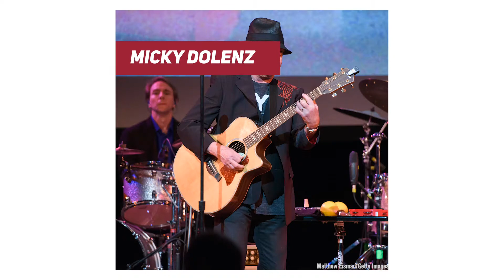With tours called off, artists independently release flood of new music (The Current Music News)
April 16, 2020: Independent artists are flooding the internet with new music as they find an outlet for their creativity while live shows are suspended. Also today: more information on why big concerts are unlikely to return this year, a surprise guest for Liam Gallagher's NHS benefit show, remembering jazz great and Miles Davis collaborator Lee Konitz, and a first look at a new David Bowie biopic.